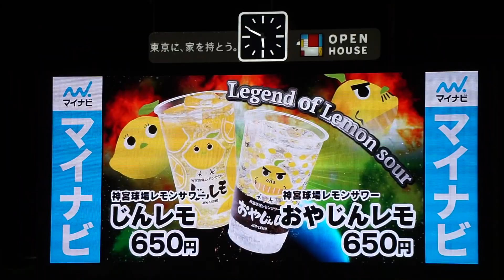【球場グルメ】2022/10/30(日) バックスクリーン映像(じんカラ・じんカツ・じんレモ) SMBC日本シリーズ 東京ヤクルトスワローズ vs オリックス・バファローズ 第7戦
SMBC日本シリーズ 2022/10/30(日) 明治神宮野球場 東京ヤクルトスワローズ vs オリックス・バファローズ 第7戦

試合前 バックスクリーン映像(じんカラ・じんカツ・じんレモ)が流れる。

【勝投手】宮城（1勝1敗）
【敗投手】大西（0勝1敗）
【セーブ】ワゲスパック（3セ）
球審：本田 、塁審(一)：市川 、塁審(二)：深谷 、塁審(三)：津川 、線審(左)：川口 、線審(右)：土山

じんカラ
じんカツ
じんレモ